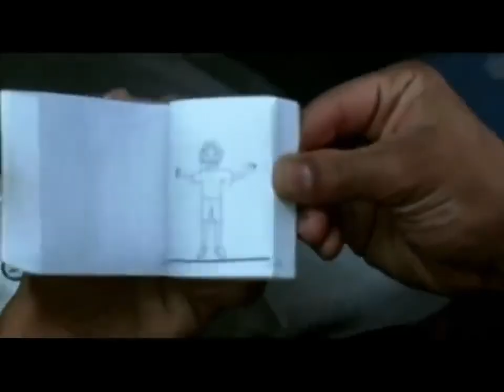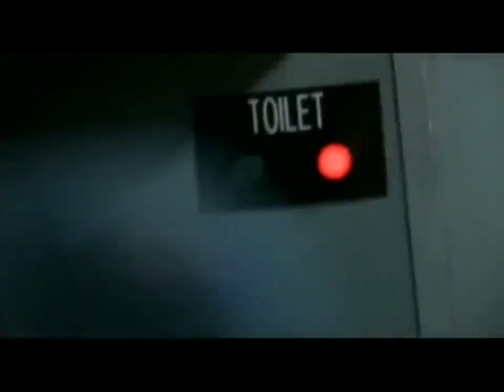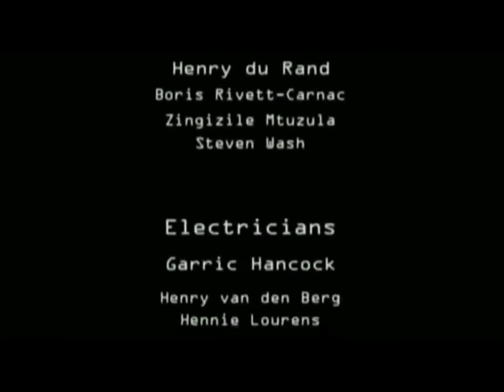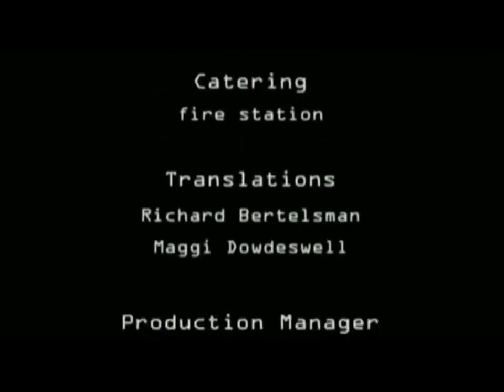Фильм Билет на катастрофу l Катастрофа рейса 232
Режиссер:  Уве Фриснер,
В ролях:  Юрген Леманн, Изабелла Паркинсон, Андре Хеннике, Адам Боусдукс, Ганс-Петер Корфф, Кристофер Криса, Наташа Боннерман, Марк Кун, Роб ван Вуурен
Жанр: Драмы,  Триллеры
Страна: Германия

Крис боится летать, но вот он на борту воздушного судна. Объяснение – герой должен так выразить уважение своей подруге Конни, работающей вторым пилотом. Надо же было такому случиться, что все страхи Криса начнут воплощаться в реальность именно в этом рейсе! Когда самолет был над Африкой, произошло возгорание в двигателе. Судно начинает стремительно падать вниз. Смерть кажется неминуемой для всех.